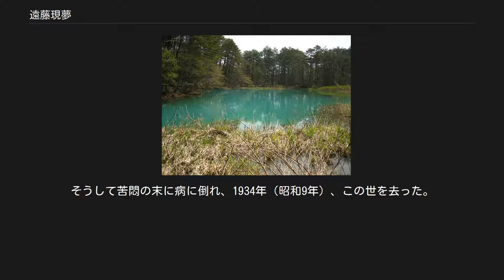遠藤現夢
遠藤現夢（十次郎） 遠藤 現夢（えんどう げんむ 1864年2月17日（文久4年1月10日） - 1934年（昭和9年）12月6日）は、明治から昭和時代の地域開発者。
本名を遠藤 十次郎（えんどう じゅうじろう）といい、福島県北部にある磐梯高原（裏磐梯）緑化の父と呼ばれる。
 遠藤の墓は五色沼のうち「青沼」（写真）のほとりにある。
 1864年（文久4年）、会津藩のお膝元である会津若松の商家・瀧口太右衛門（醸造業）の12男として生まれ、同じ醸造業で醤油製造をいとなむ遠藤家の養子となり、幼少より剣術を習って真一刀流を極めた。
自宅にも道場をつくり、近所の子どもたちの習わせるなど、剣術の普及にも努めたという。
 現夢による植林の始まりは、まず鶴ヶ城跡であった。
現夢は城の近くに住んでいたので、松平家からその手入れを任せられる。
当時の城跡には桜ヶ馬場以外にほとんど桜はなかったが、1908年（明治41年）城跡近くに陸軍歩兵連隊が設置された記念に、同志とともに1000本に及ぶソメイヨシノを植えたのが始まりである。
後に会津若松市内の墓山と並ぶ松平家の霊廟、猪苗代町の見禰山にもスギの植林を行っている。
 その後、1888年（明治21年）の磐梯山噴火に伴う膨大な岩屑なだれに覆われて数十年間荒地のままだった裏磐梯を、もう一度野鳥のさえずる森に変えたいと願い、約2年をかけて気の遠くなるような1340haに及ぶ植林をなしとげ、ついにはこの地の払い下げを受けた。
 20世紀初めといえば日本各地でようやく幹線鉄道が開通しだしたばかりである。
遠藤現夢も1914年（大正4年）に全通したばかりの磐越西線（開通当時「岩越線」）で、アカマツ5万本・ウルシ2万本・スギ3万本、苗木合計10万本を新潟方面から運び、さらに猪苗代からは馬車で裏磐梯方面に運んだのであるが、当然岩屑なだれ地帯はかつての道路などは埋没したままであり至るところに大きな岩がごろごろしており、あるいは泥濘と化した荒地に新たに道路を造りながらの前進は非常な困難を極めた。
 また、植林に関する知識は中村弥六の協力を得て、豪雪に覆われる冬も柳沼近くに番小屋を立てて齋藤丹之丞が中心となって、その苗木の生長を見守っていた。
そんな出費が重なりやがては本業も傾きだしたという。
 さらに遠藤は森林組合を結成し、さらなる緑化活動に従事するが、その中で磐梯山の旧噴火口に注水して温泉にするいわゆる造成温泉の事業をはじめ、成功するもこれが組合の法規に触れて不評を買ってしまう。
そうして苦悶の末に病に倒れ、1934年（昭和9年）、この世を去った。
享年73。
 戊辰戦争（会津戦争）当時、現夢は4歳位であり、戦乱で会津の街が一面焦土と化した記憶が焼き付いていたため、自分が裏磐梯を緑に変えようとしたとも言われている。
裏磐梯を現在我々が緑豊かな磐梯高原として目の当たりにできるのは、この現夢ら多くの福島県民の思いと心血を注いだ努力があったからに他ならない。
 なお現夢が生前に立てた墓碑と、磐梯山噴火で亡くなった犠牲者の慰霊碑が五色沼（柳沼）のほとりに残されている。
墓碑は磐梯山噴火の折に落下した巨石の下にあり、そこに妻・イクと共に葬られ、辞世の句として「なかきよに（長き世に） みしかきいのち（短き命） 五十年 ふんかおもへば（噴火思えば） 夢の世の中」と刻まれている。
 墓の傍には1961年（昭和36年）に、息子の遠藤義之助が亡き父の偉業を後世に遺すための石碑が建立され、碑の裏側には「とこしえに 来りつたへよ 時鳥 知る人ぞ知る 父の功を」と句が刻まれている。